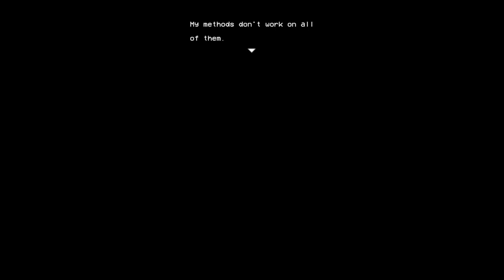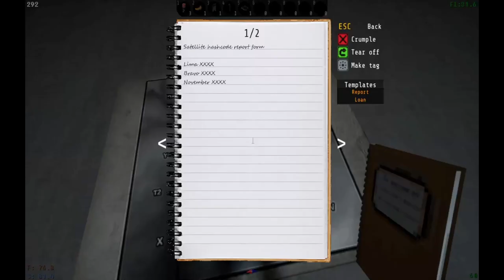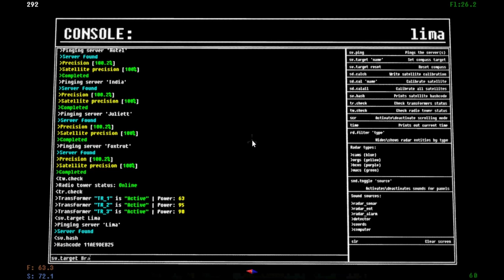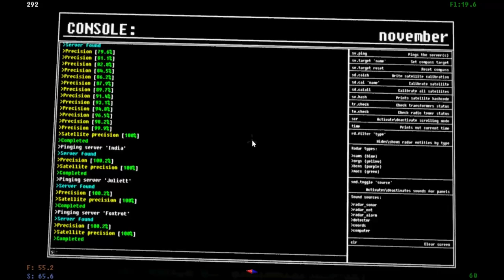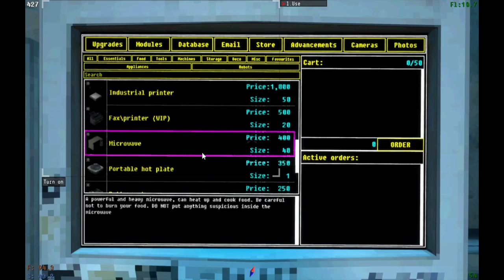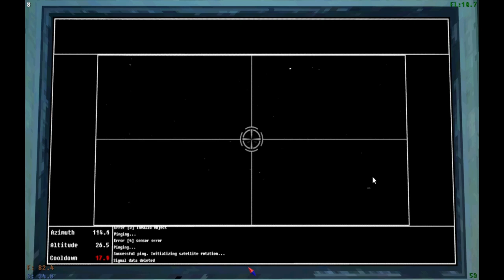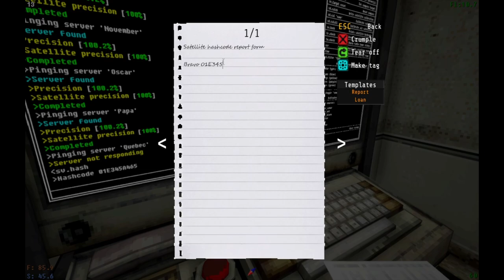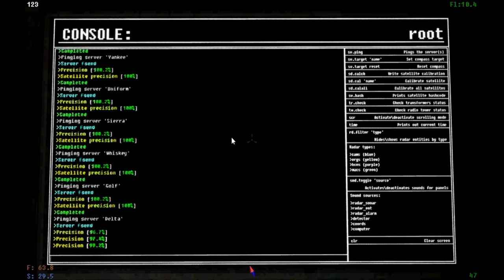Xoxeyos & Prime || FS || LISA: The Joyful & Voices of the Void Part 14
We start playing the sequel to LISA: The Painful, and we get some new tools in Voices of the Void.